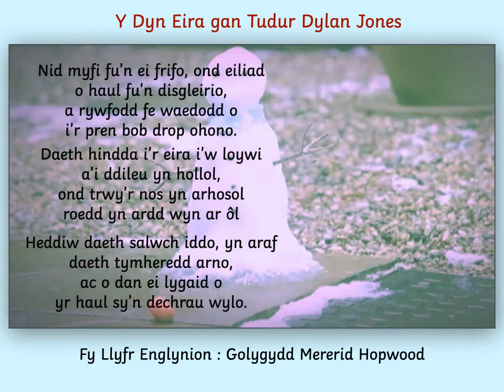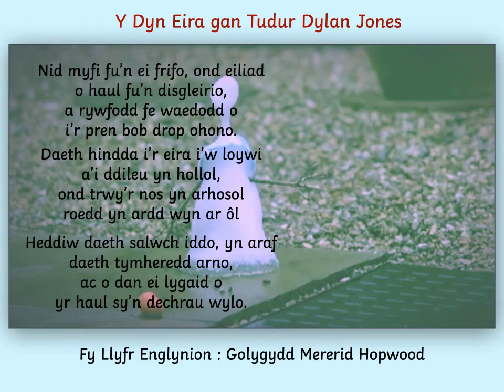Addysg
Llythrennedd Digidol : Geiriau Diflanedig
Dehongli englynion drwy ffilm ac animeiddio.

Y Dyn Eira gan Tudur Dylan Jones
Fy Llyfr Englynion - Golygydd Mererid Hopwood